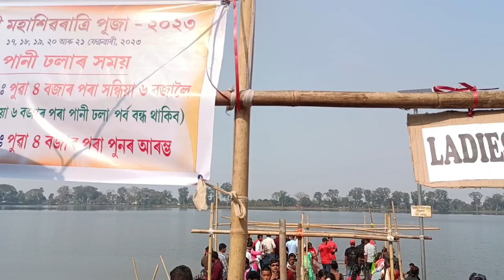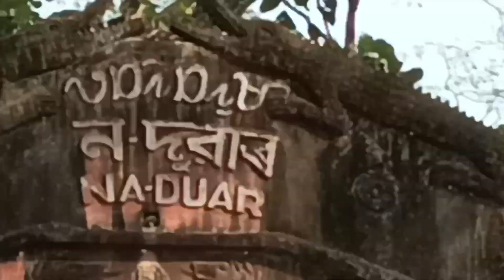শ্ৰী শ্ৰী মহাশিৱৰাত্ৰি মেলা 🙏/লাখ লাখ মানুহ আৰু হাজাৰ দোকান 😍🔥/ৰংঘৰ, তলাতল ঘৰ ❤️/শিৱদৌল 🙏🙏